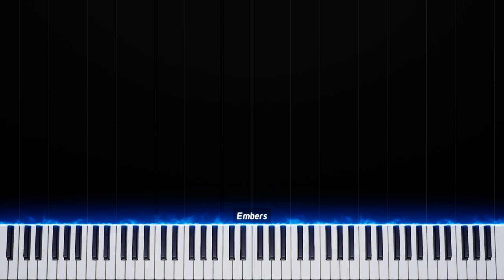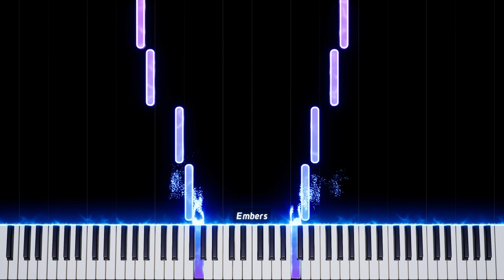Turlough o'Carolan Carolan's Welcome - Piano Tutorial